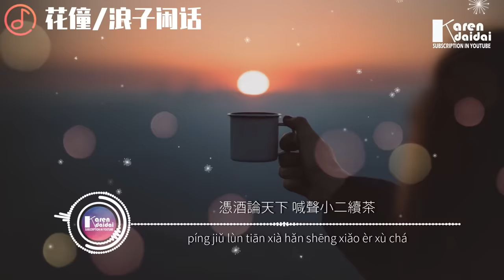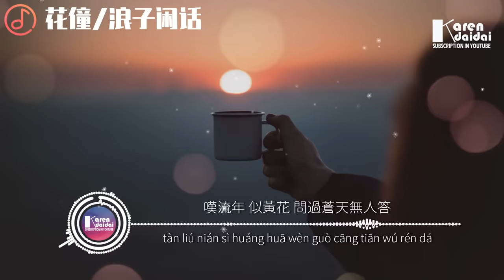花僮 - 浪子闲话「我饮过风咽过沙，浪子无钱逛酒家。」♪ KarenDaidai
花童 - 浪子闲话「我饮过风咽过沙，浪子无钱逛酒家。」
作词：周仁
作曲：花童
编曲：韩俊平
和声：宋马超
混音：苏洲
监制：花童
制作人：米奇
OP：焦桐文化

捻一指流沙 池鱼溅浪花
待我醉马挥剑 斩落晚残霞
梦见紫金甲 头戴凤批纱
黄梁一梦 太虚幻浮夸

聊一篇闲话 布衣越冬夏
待我功成名就 西山纵肥马
凭酒论天下 喊声小二续茶
明月邀窗 故佯装潇洒

我饮过风 咽过沙 浪子无钱逛酒家
闻琵琶 谁人画 不再春风如寒鸦
我饮过风 咽过沙 浪迹天涯浮云下
叹流年 似黄花 问过苍天无人答